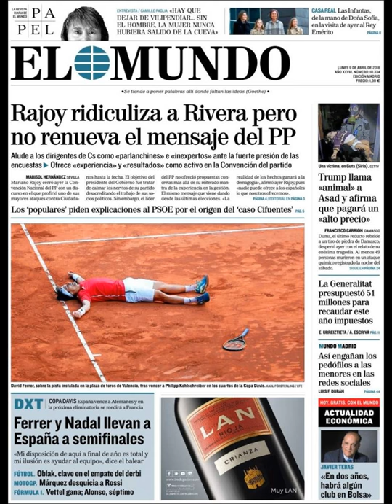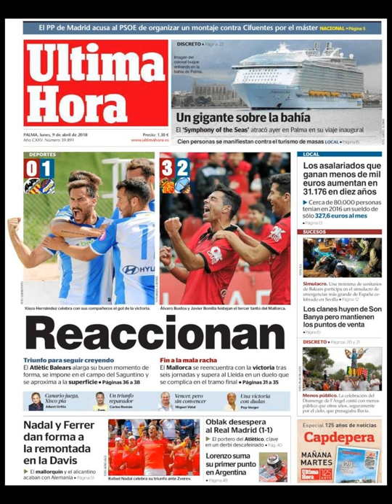Noticias Lunes 9 Abril 2018 Principales Portadas Titulares Diarios Periódicos España Spain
Principales Titulares de Noticias en Portadas Diarios Periódicos Españoles del Lunes 9 de Abril de 2018 ¿Que le Parecio este día?